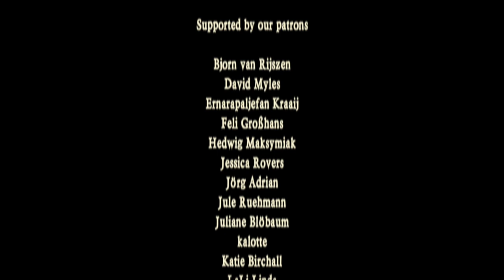The Craic was 90 in the Isle of Man @ Castlefest - Rapalje Celtic Folk Music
"The craic was 90": A fantastic, brilliant time.

The craic, pronounced crack, refers to the laughter and banter that goes with having a good night out with friends. If the craic was 90 it means it was exceptionally good and you were having the time of your life!

The phrase became well known from the late sixties onwards because of the song, The Craic was 90 in the Isle of Man..